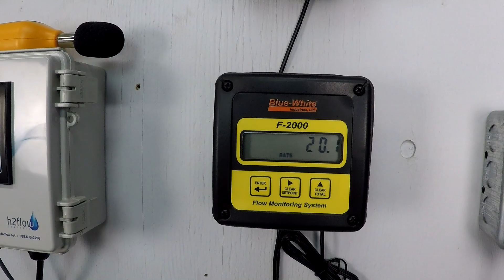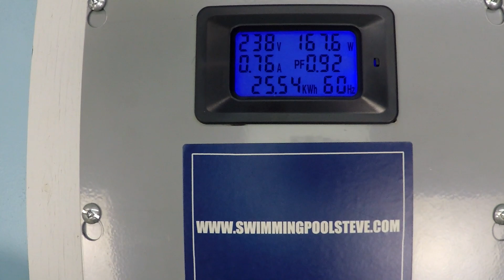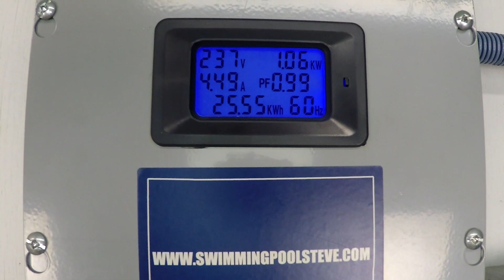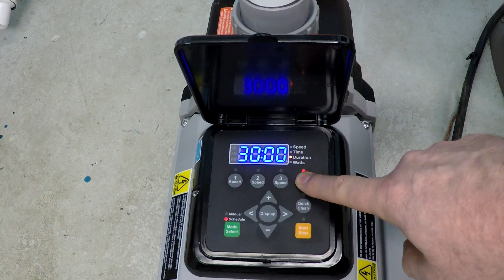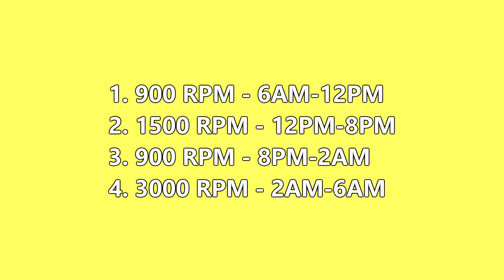Pool Filtration Schedule Example - Basic Pool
- Swimming pool plumbing systems are all uniquely designed and no two systems are the same. Knowing that all pools will have their own individual flow rates and restrictions will help you understand the pools specific requirements.

Here we test the flow rates and power consumption of a 24 hour dynamic filtration schedule for a swimming pool (almost 16,000 gallons at 3 turnovers of the total pool volume per day) that is using a Black + Decker Variable Speed 1.5hp pool pump on 1.5" pipes with a 150 square foot cartridge filter with approximately 35' total dynamic head. The flow rates and power usage is shown for this 24 hour filtration schedule that will result in approximately 47,500 gallons of filtered water for just $0.81 every day (based on the national average electricity cost of $0.13/kWh).

This same 24 hour schedule can be seen demonstrated on a 2" plumbing system in this video: